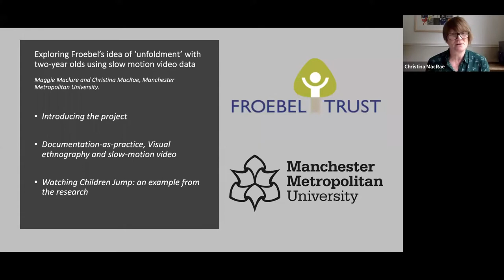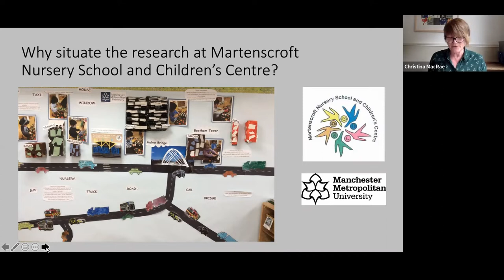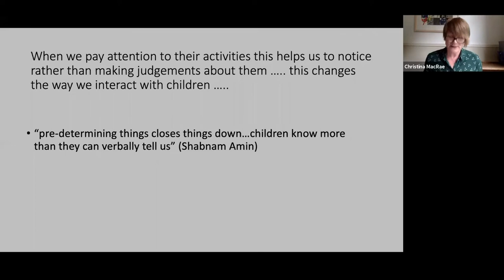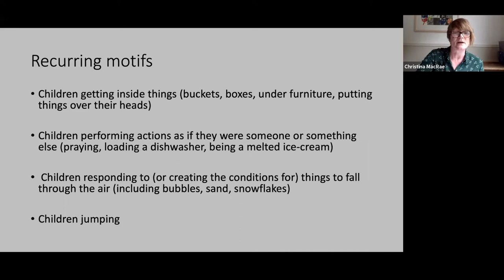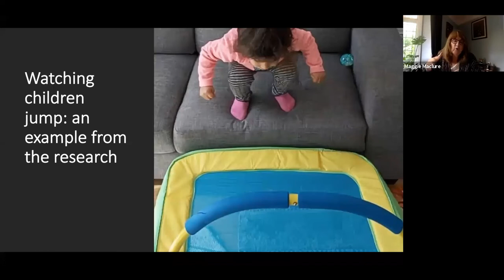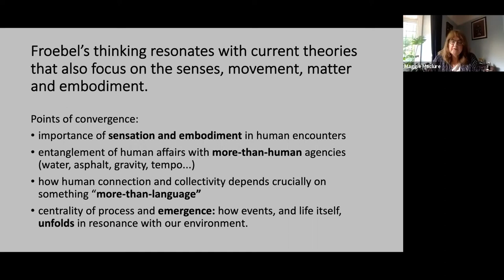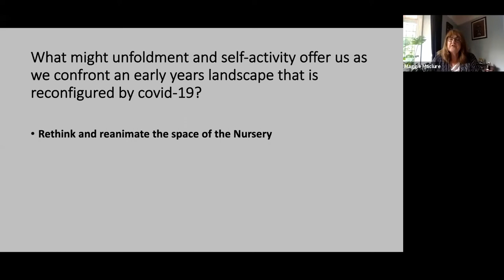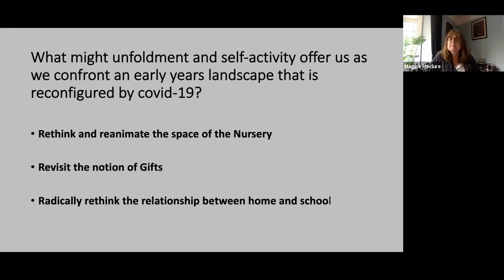Listening 2-Exploring Froebel’s idea of ‘unfoldment’ with two-year olds using slow motion video data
This seminar shares data and early findings of the Listening-2 collaborative research project between Manchester Metropolitan University and Martenscroft Nursery School and Children’s Centre, which has been funded by the Froebel Trust. The seminar provides the researchers and participants of the project an opportunity to profile the potential of collaborative viewing of slow-motion video clips as a way for parents and early years practitioners to ‘tune into’ children they care for. It is also an opportunity to highlight the particular significance of Manchester historically in promoting Froebelian pedagogies. The session includes an introduction to Froebel’s thinking with a focus on his concepts of “living with children”, unfoldment, and the interconnectedness of body and mind.